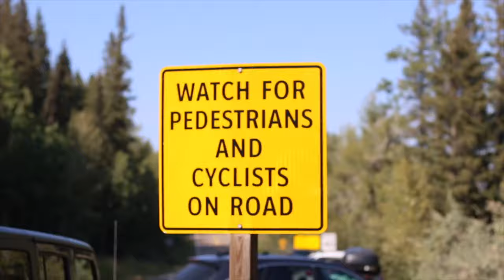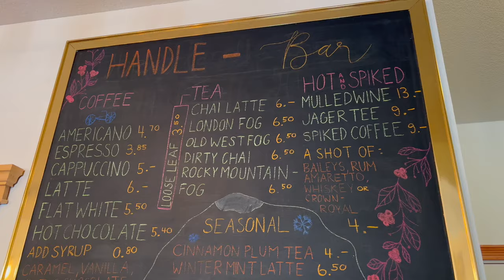Living NOW !!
AMAZON STOREFRONT

SIMOR SINGH

1. How old is Himmat?

2.  Hubby’s Profession?

3. Where am I from?

4. Where am I from Punjab?

5. Where am I working?

7. Our Religions

LOVE ...